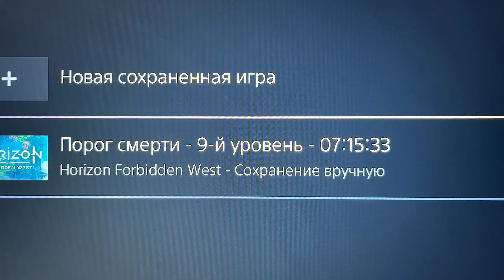ОБЗОР HORIZON FORBIDDEN WEST | ЗАПРЕТНЫЙ ЗАПАД | НА PS5 | PS4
Добрались мои руки и до знаменитой Horizon. Кто-то ждал, кто-то нет, но она вышла и сегодня я расскажу, что это такое и с чем её едят!

horizon forbidden west обзор
horizon forbidden west ps4
horizon forbidden west gameplay
horizon forbidden west mass effect 2
horizon forbidden west апгрейд
horizon forbidden west броня
horizon forbidden west на русском
horizon forbidden west все машины
horizon forbidden west видео
horizon forbidden west графика
Элой
Eloy
Horizon eloy
Horizon элой
Horizon обзор
Запретный запад обзор
Запретный запад
Horizon запретный запад обзор